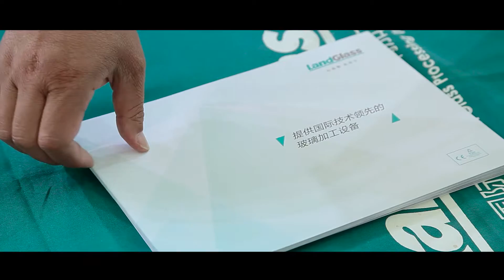LandGlass glass tempering furnace at China Glass 2016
LandGlass Technology Co., Ltd. is a high-tech enterprise specialized in the design, manufacturing, and sales of high-performance energy efficient new materials and high-end intelligent glass processing machinery, providing advanced systematic solutions for users around the world.
Today, through a series of innovative achievements, LandGlass has been able to offer tailored solutions for users worldwide to build the mutually beneficial ecological links among all; in the new wave of technological revolution, LandGlass is leading the industrial development to achieve the ideal of making life safer and better!